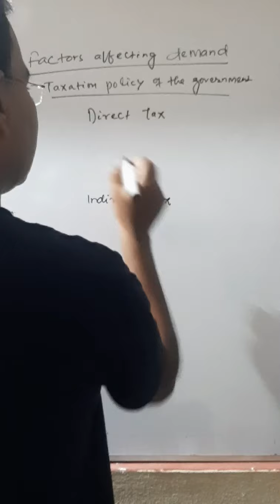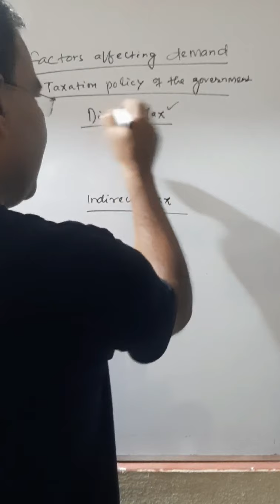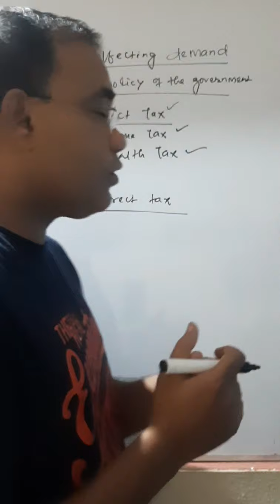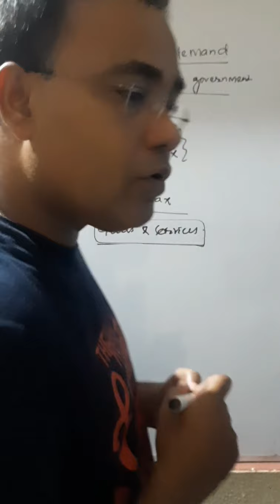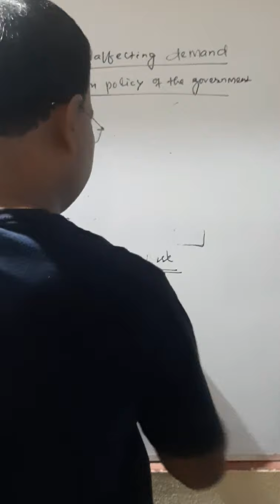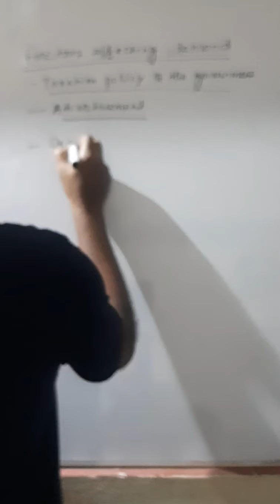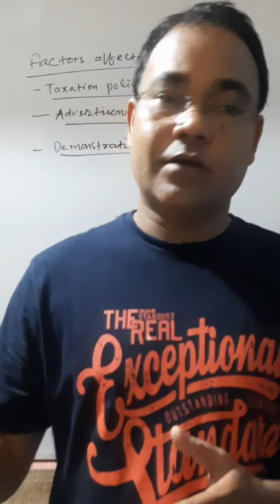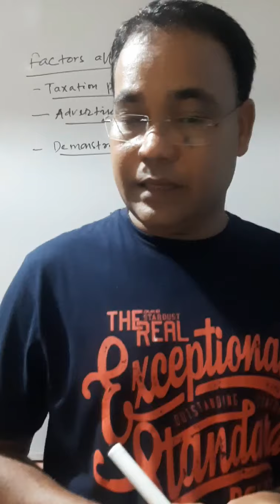1 September 2020